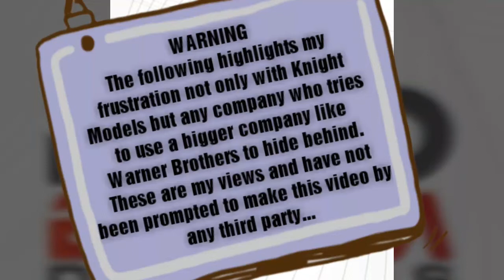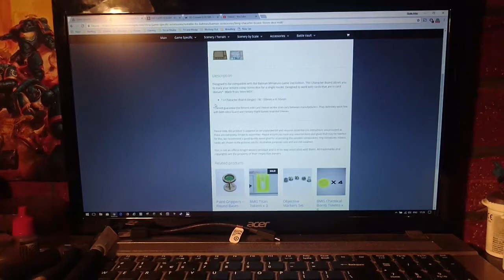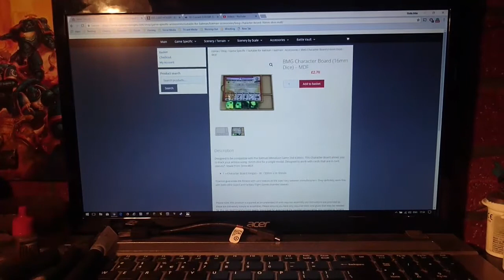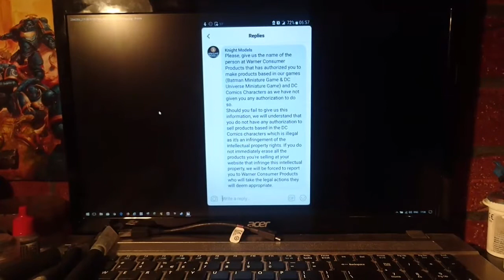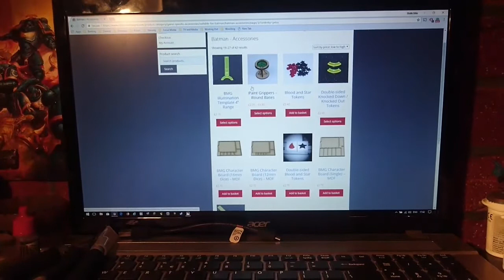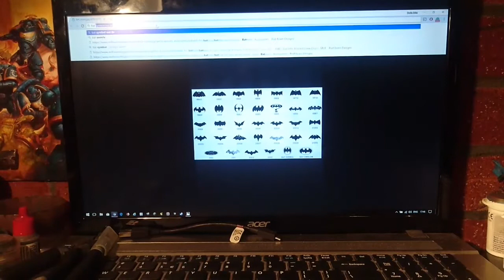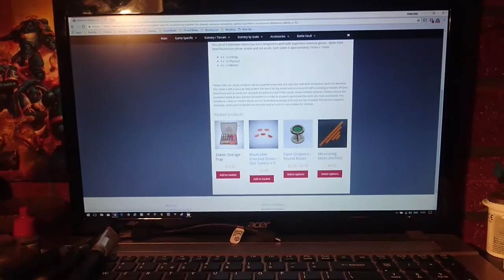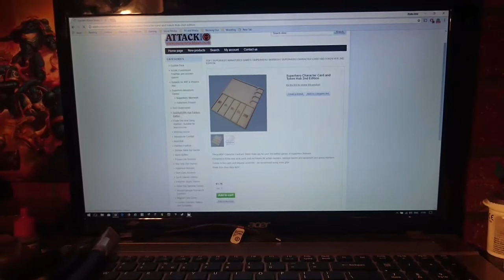Red Beam Designs vs Knight models IP War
Check out my look at Red Beam Designs vs Knight models IP War

If you would like to support us you can do so

Also, check out:
Counter Attack Bases - counters and scenery for all your gaming needs

Red Beam designs - counters and scenery for all your gaming needs

TTCombat - Some of the best MDF Scenery on the market as well as Rumbleslam Fantasy wrestling game.

Doctor Who Into the Time Vortex Exterminate!